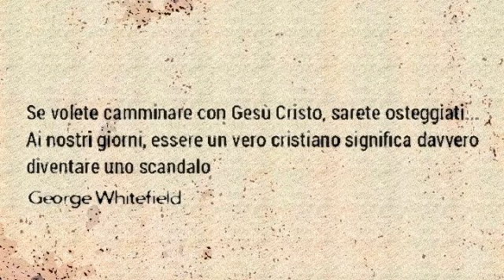SE VOLETE CAMMINARE CON GESÙ CRISTO (George Whitefield)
"E d’altronde tutti quelli che voglion vivere pienamente in Cristo Gesù saranno perseguitati"
(2Timoteo 3:12)

CONFORTO CRISTIANO